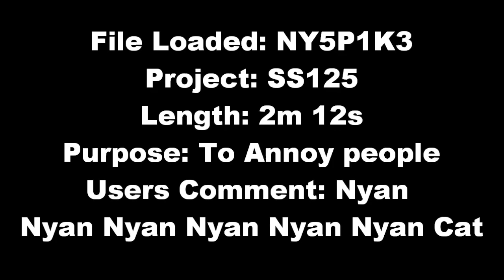NY5P1K3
Codename: NYSPIKE. I was asked to make this by a good fried egg... Err, I mean friend... I thought I'd upload my work on here because it only took 1 day to complete and I did it WITHOUT my old wife Powerpoint and with GIMP 2.5. (Oh god I hope this doesn't make a divorce GRRR I feel like I cheated on Microsoft...)